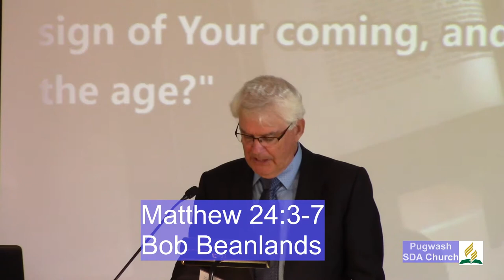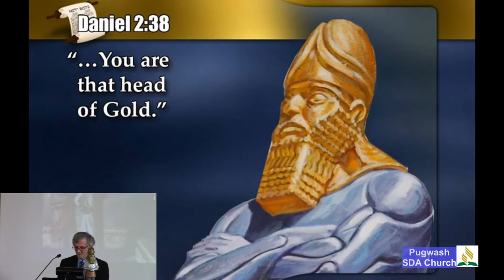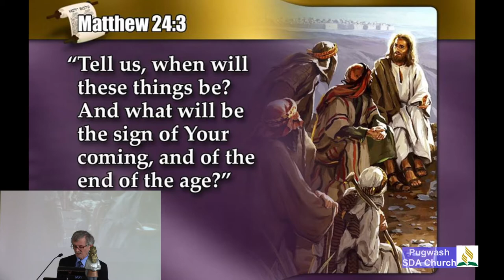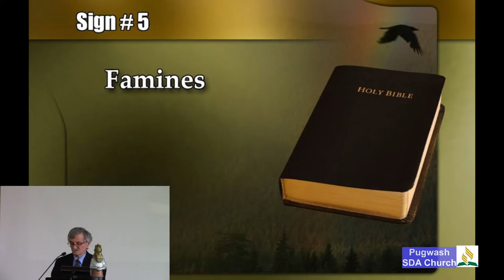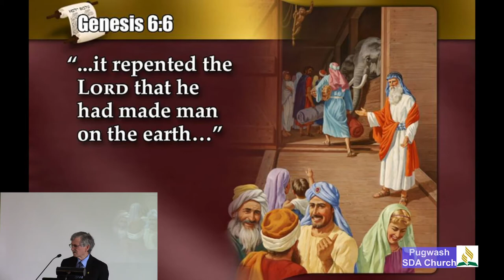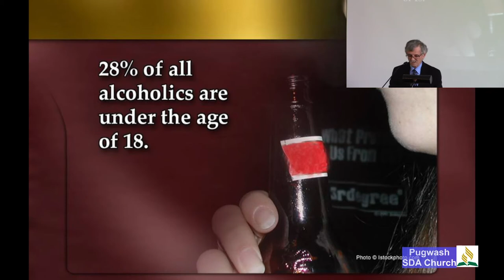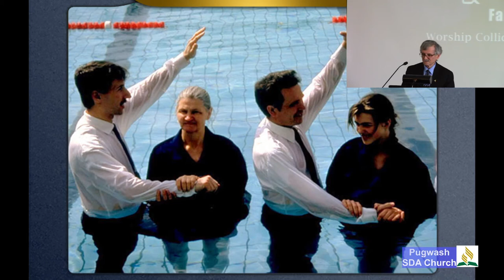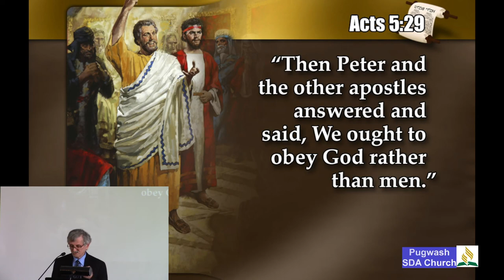In The Last Days - Daryl Fawcett - June 25, 2022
Presented by Daryl Fawcett at the Pugwash SDA Church on Sabbath (Saturday), June 25, 2022 during the 11 AM Worship Service.